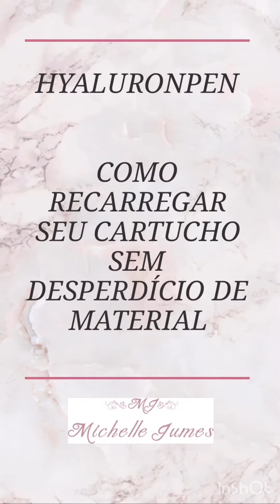Como recarregar seu cartucho de Hyaluronpen sem desperdício de materail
Um questionamento muito comum com relação à técnica de Hualuronpen é sobre como recarregar o seu cartucho, sem o desperdício de material.
Então, fiz um vídeo prático e explicativo para ajudar você neste aspecto. ☺️

Que tal aprender técnicas inovadoras, seguras com resultados fantásticos para suas clientes, além de retorno garantido para você?! 🏆

Venha você também se especializar conosco. 🏆

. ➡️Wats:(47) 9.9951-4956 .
Ou clique  no link do perfil 👉🏻 @dramichellejumes .